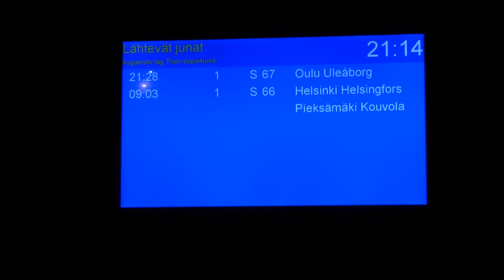Late evening trains at Kontiomäki 23.10.2017